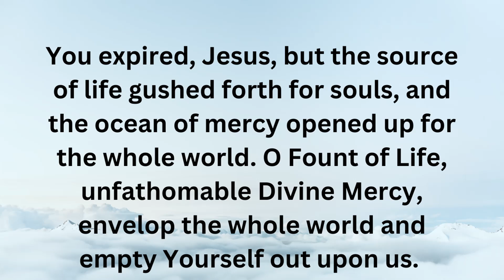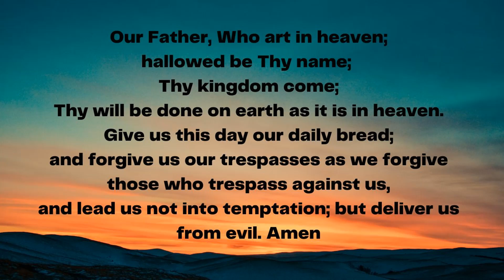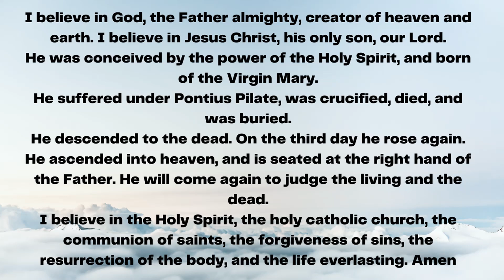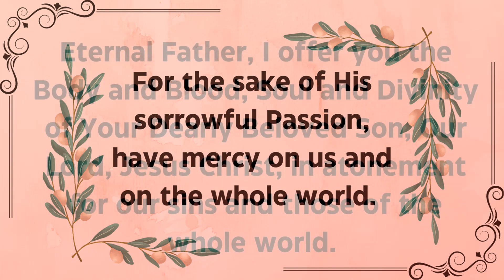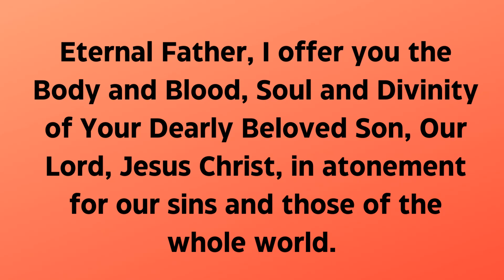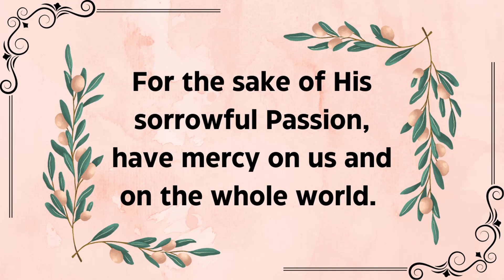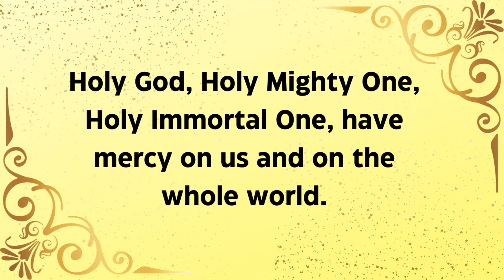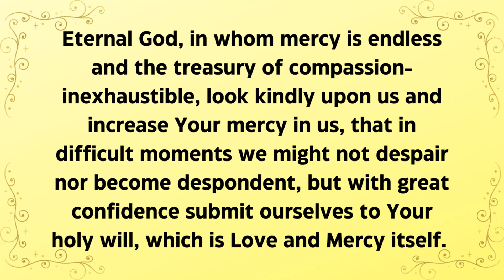Pray the Chaplet of Divine Mercy ~ every Friday 5 PM EDT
with Archbishop Plato Angelakis

Music under license "Divine Mystical Spiritual Choir" by Patrick Lenk